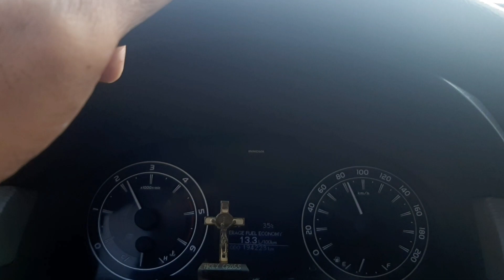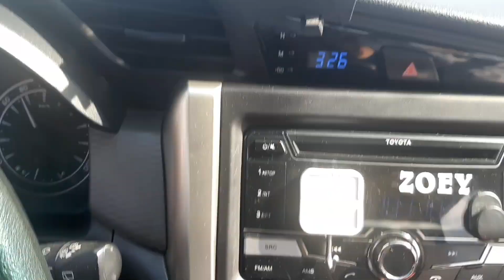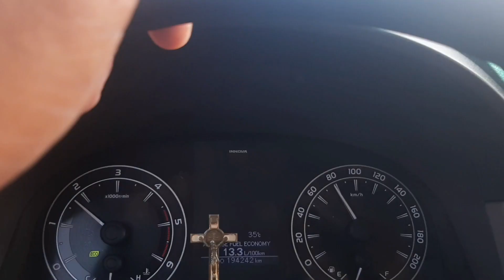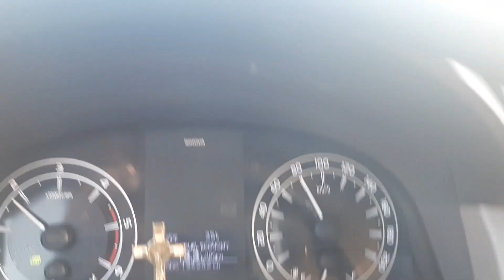Skyway Stage 3 full operation with toll fee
Experiment travel time